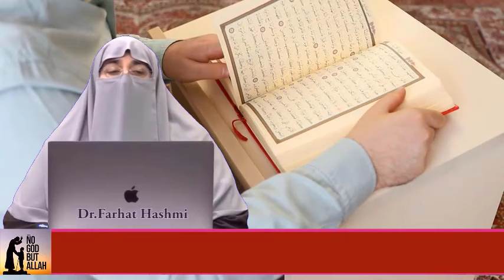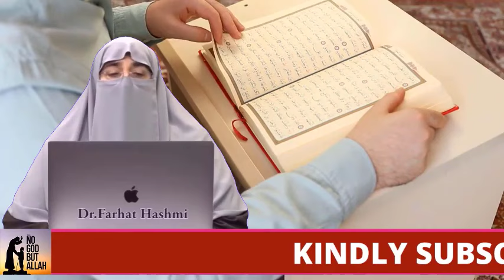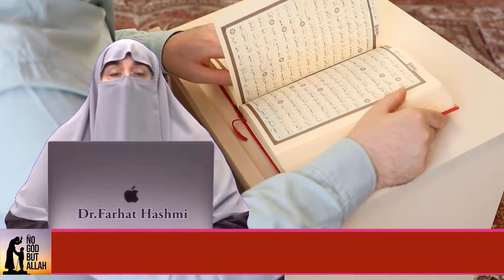Shopping Karne Se Pahle Ye Dua Parh Liya Karain Dr Farhat Hashmi